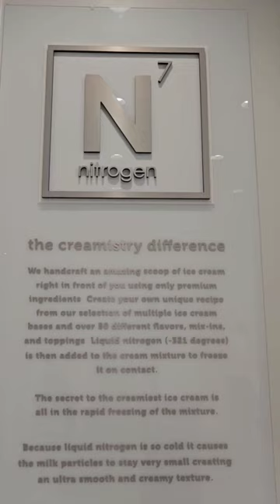Ice Cream with Liquid Nitrogen! | Creamistry